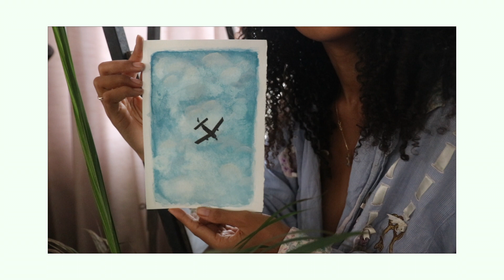I TRIED TO PAINT THIS | WATERCOLOR/GOUACHE *Beginner* | Cozy Art Video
For the month of July this year, I've challenged myself to paint every day and I am super excited to share with you all my first watercolor painting of the month.  It was my first time using watercolors to paint and I find this art medium incredibly calming to use.

In this video, I recreate a photo I took a year ago. I made a digital painting of it earlier this year but wanted to try it again this time using some WATERCOLORS I picked up.

Enjoy watching me paint!